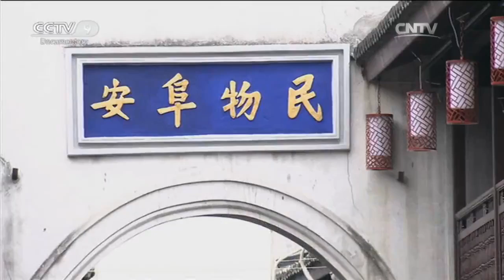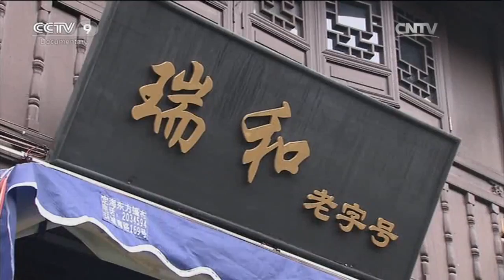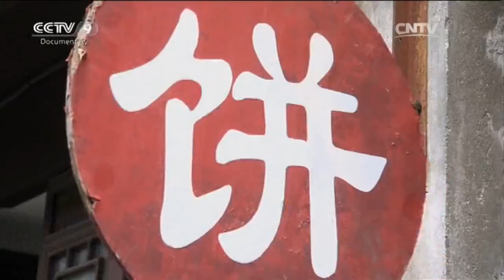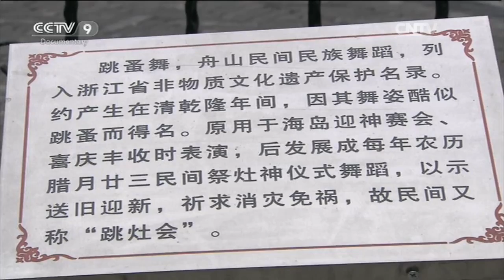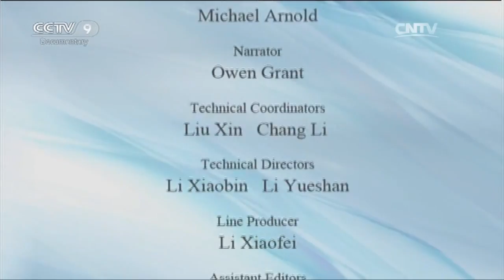Top Choice 04/05/2016 Along the Coast Part 49